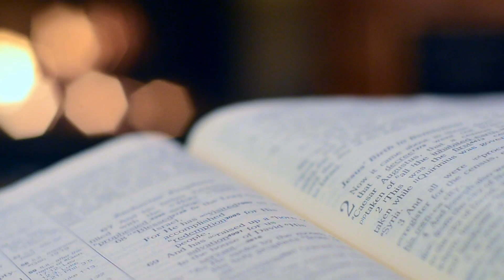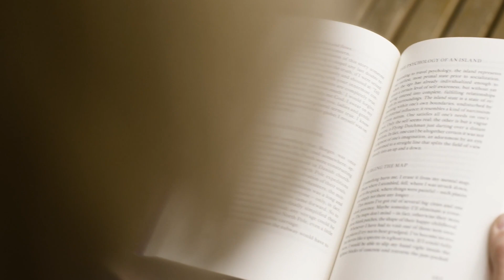Nikola Tesla: His Strange Obsessions and Habits Revealed! | Biography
From fame to obscurity, this is the moving story of Nikola Tesla. Learn how this genius changed the world and then was forgotten. : Explore Tesla's lost inventions and forgotten contributions that still impact our lives today. You'll be surprised what you didn't know!

✴️Purchase Links:
NVIDIA 3060 Video Card

Maono Microphone

Sony ZV-E10

ATH-M50X Headphones